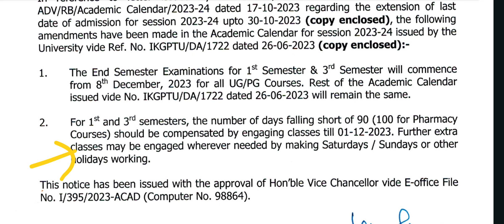exam postponedUG/PG|1st and 3rd sem ptu notice ptu ptuexam latest #2023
your support is so valuable to me😊

how to upload answersheet nov2021 exam speed post receipt
speed post kaise track krein
offline exam June